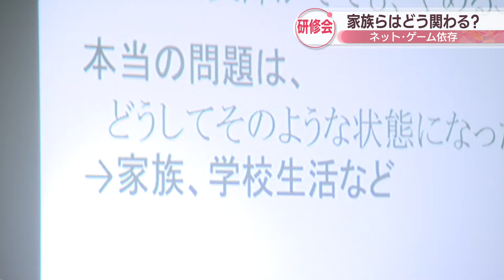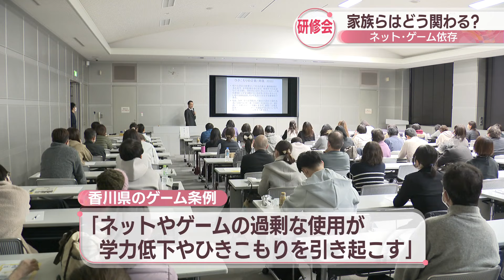ネット・ゲーム依存 家族や支援者の関わり方を学ぶ研修会 香川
インターネットやゲームの依存状態にある子どもに、家族や支援者がどう関わればいいかを学ぶ研修会が高松市で開かれました。